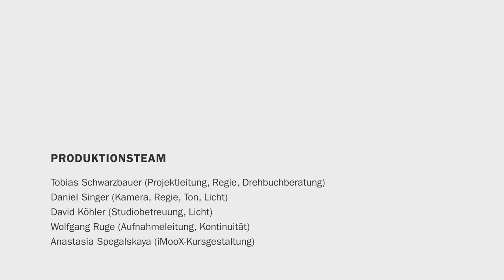[WSSfS] Episode1: Der wissenschaftliche Schreibprozess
Dies ist ein Video des Kurses "Wissenschaftliches Schreiben Schritt für Schritt"

Darstellerinnen / Expertinnen
Christina Hollosi-Boiger
Katrin Miglar
Silke Schwaiger
Teresa Baier

Produktionsteam
Tobias Schwarzbauer (Produktionsleitung, Regie, Drehbuchberatung)
Daniel Singer (Kamera, Regie, Ton, Licht)
David Köhler (Studiobetreuung, Licht)
Wolfgang Ruge (Aufnahmeleitung, Kontinuität)
Anastasia Spegalskaya (iMooX-Kursgestaltung)
Michel Mehle (Sprecher)
Katja Sauer (Set-Design-Support)
Braco Musanovic (Set-Design-Support)
Martin Heinzel (Set-Design-Support)
Joseph Pinter (Set-Design-Support)

Gefördert vom Verein Forum Neue Medien in der Lehre Austria (fnma)